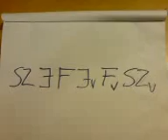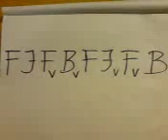Hogyan rakjuk ki a rubikkockát - második rész